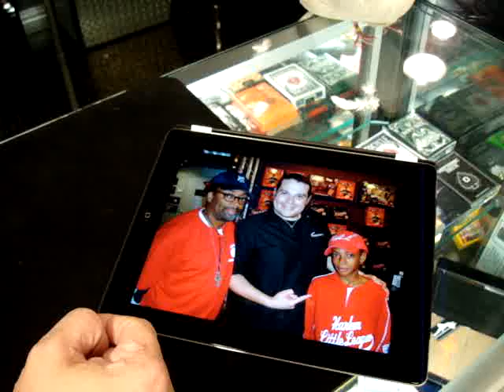Ask Magick Ep. 12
Magick squashes a dove all in the name of fame...